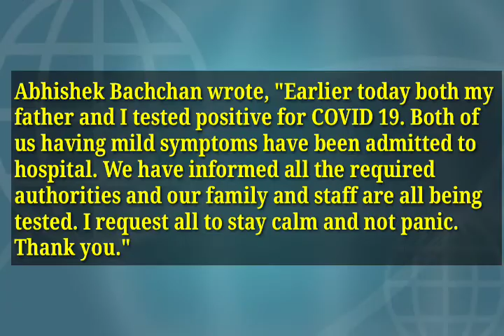Bollywood Diary - Amitabh Bachchan Test Covid19 POSITIVE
Reporter Pallavi Reports Kolkata